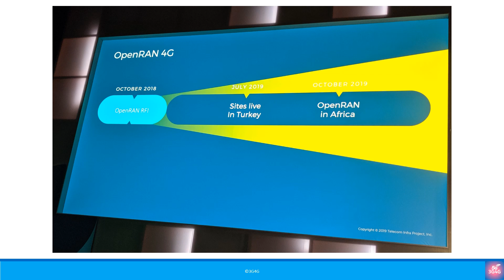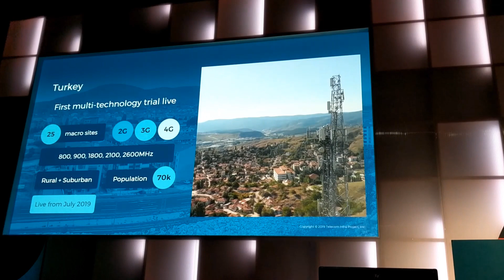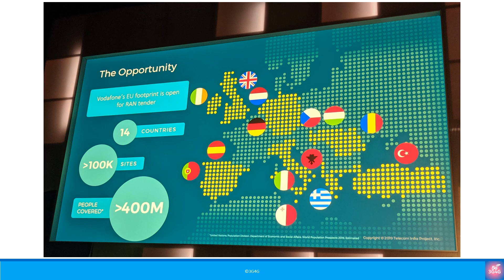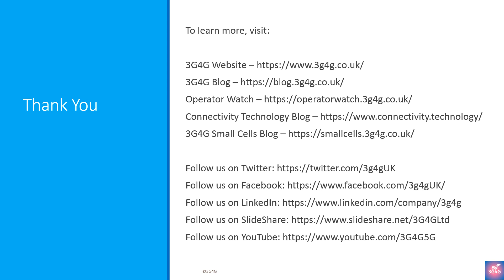Vodafone’s First OpenRAN Deployment in Turkey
Clips from presentation by Yago Tenorio, TIP Board Member and Head of Network Strategy & Architecture, Vodafone and Miguel Marin, Technology Director, AMAP, Vodafone at TIP Summit 2019 (TIPSummit19) regarding Vodafone's First OpenRAN Deployment in Turkey, July 2019